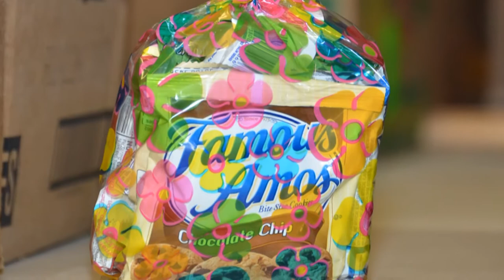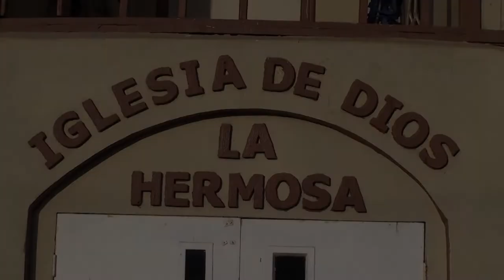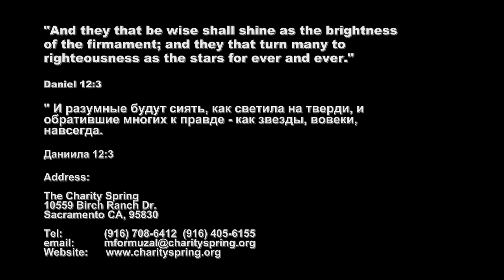Serving the Children of Mexico - March 2012 (Slideshow - 30 min)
Services to Children of Mexico with Golgotha Church Youth Sacramento, California.  The Charity Spring delivered supplies and words of hope to the children of Mexico.  This is a 30 minute long slideshow summarizing our trip.

Миссия Источьник Милосердия служит детям в мехике с молодёжью церкви Голгофа города Сакраменто Калифорния.